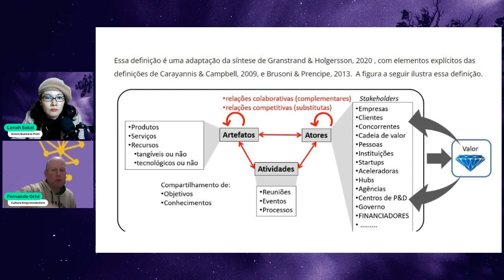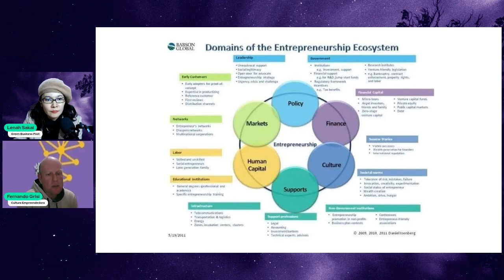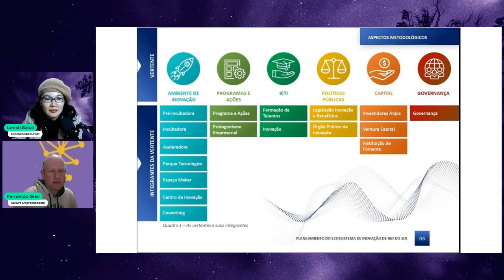🚨 Alerta: sua empresa está em risco! Saiba como a inovação pode salvar o seu negócio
Ainda temos muitos profissionais que não conseguem identificar oportunidades e tendências. A Kodak e a BlockBuster ignoraram inovações que lhes foram apresentadas e se deram muito mal. Não faça como eles e entenda a importância de participar do ecossistema de inovação para conseguir tomar boas decisões para esse futuro tão incerto e desafiador.

Nesse episódio, Fernando Grisi da Cultura Empreendedora desmistifica o ecossistema de inovação. Ele apresenta diversos casos de inovação ao longo da história para que os gestores entendam a importância estratégica dessa matéria no dia a dia das organizações.

Conheça os atores do ecossistema de inovação e entenda qual o papel que você pode assumir para apoiar os pais e mães da inovação.

Vamos abordar pautas como:

- O que é um ecossistema de inovação?
- Quais os atores do ecossistema de inovação?
- Por que as empresas precisam participar do ecossistema de inovação?
- Inovação é questão de sobrevivência?
- Quais as inovações ao longo da história?
- Qual o primeiro ecossistema de inovação do mundo?
- Qual é o tipo de inovação que estão todos atentos e investindo?
- Quais os países mais inovadores?

🟢 FERRAMENTA ESG+ EXPRESS

- Siga o canal de nosso parceiro @culturaempreendedora

Bom proveito!

Lenah Sakai
Fundadora da Aware Alliance, estudando e atuando, formalmente, gestão e sustentabilidade empresarial desde 2013.

As opiniões exaradas neste canal estão amparadas pelo artigo 5º, IV e IX e 359-T, da Lei n.º 14.197.
As opiniões veiculadas neste canal pelos participantes não refletem necessariamente a opinião do GREEN BUSINESS POST.